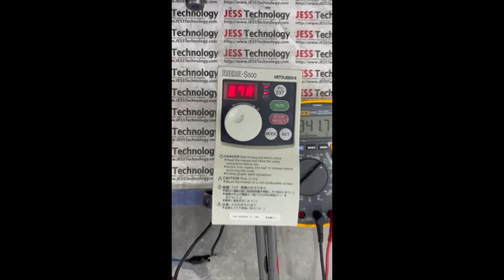Repair Mitsubishi FR-S520SE-0.75K | No display | JESS Technology Malaysia